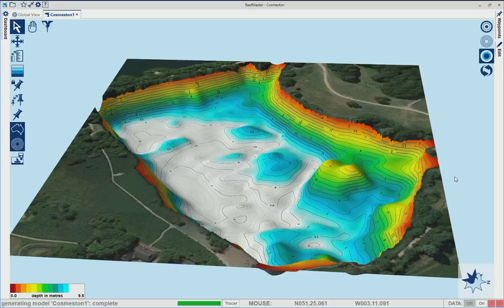Cosmeston - Site of Special Scientific Interest SSSI